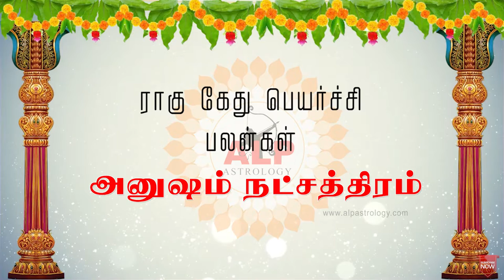ராகு கேது பெயர்ச்சி பலன்கள் அனுஷம் நட்சத்திரம் alpastrology alpnewmethod ALP_+91 99400_42415